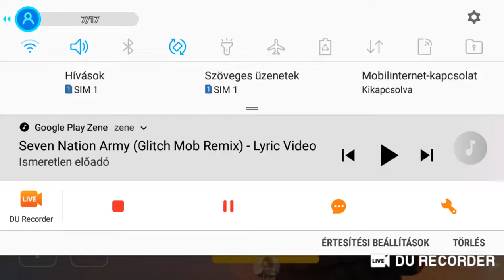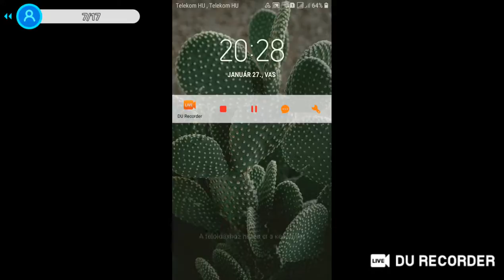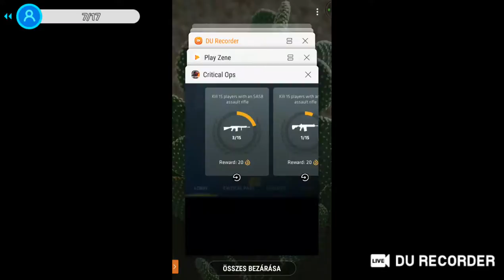Critical Ops #6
Közvetísd élőben nagyszerű pillanataidat a(z) DU Recorder segítségével. Ossz meg játékokat, filmeket TV sorozatokat több emberrel: